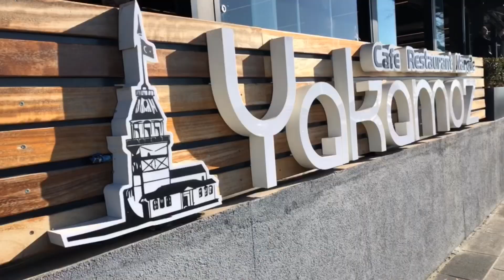Kız Kulesi Restoranlar; Kız Kulesi Yakamoz Restoran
Bugün İstanbul’da hava çok güzeldi ve bende yeni restoran keşiflerindeydim. 😀👌Kız Kulesi ‘ne karşı manzaranın keyfini çıkarabileceğiniz iyi bir restoran önerisi @kizkulesiyakamoz Restoran mevsimin en taze ürünleriyle hazırlanan dünya mutfağından örnekler sünüyor. Menüden bahsetmem gerekirse;

Favorim Çökertme Kebabı, Yakamoz Special oldu.

Masada bulunanlar yemekler ve fiyatları,

Sucuk Hellim Izgara 25TL,
Çıtır Tavuk Salata 28TL,
Falafel Salata 27TL,
•Ana Yemekler;
Yakamoz Special 53TL,
Çökertme Kebabı 52TL,
Combo Et Tabağı 62TL,

Tatlılardan suçla brownie dumanı üstünde sımsıcak sunuluyor çikolata kaynarken masaya servis ediliyor. Sıcak Brownie Fiyat; 22TL. •🍸Rengarenk Taze Karışımlı Meyveli içecekler,  Çeşit çeşit meyveli nargileler, Frozanlar ve Milkshake çeşitleri sunuluyor.
Kızkulesi manzarasına karşı keyif yapmak isterseniz en doğru seçeneklerden biri olduğunu söyleyebilirim.
Salacak mah. Harem Sahil Yolu Cad. No:83 Üsküdar